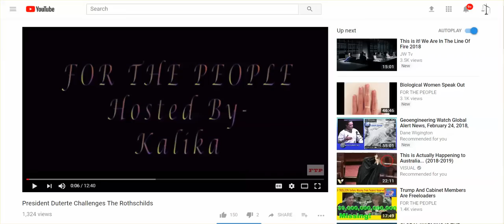Kalika - 'FOR THE PEOPLE' - Grounded For 2 Weeks